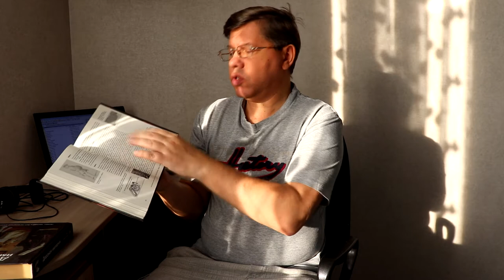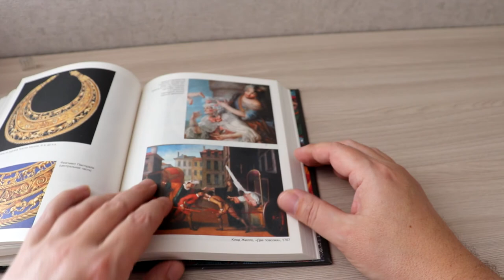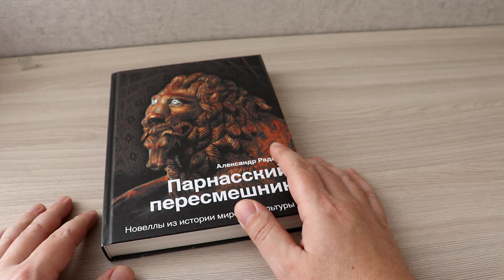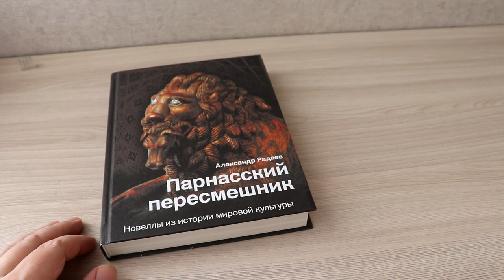Книга "Парнасский пересмешник" полна забавных и интересных историй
До меня доехала хорошая книга "Парнасский пересмешник". Автор одноименного телеграм-канала упорядочил свои историю в книгу и издал их в бумажном виде с большим количеством иллюстраций. Получилось неплохо, хоть качество издания и не самое шикарное